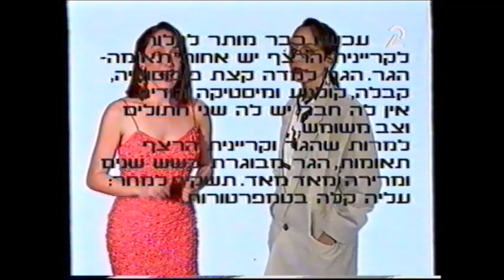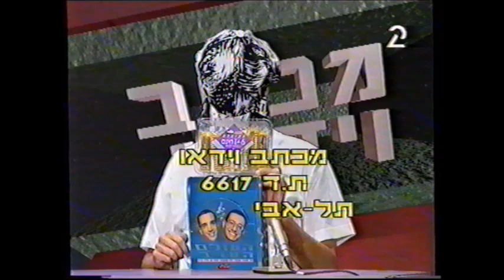אוצרות ארכיון צחוק ישראלי - רון בכר - Israeli archive - מערכוני העולם הערב